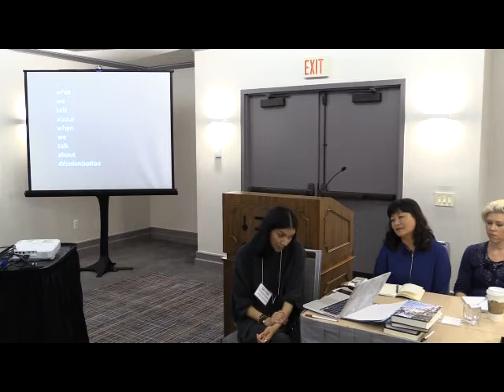Roundtable: What We Talk about When We Talk about Décolonisation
H-France Salon

63rd Annual Meeting
Washington, D.C.
21 April 2017